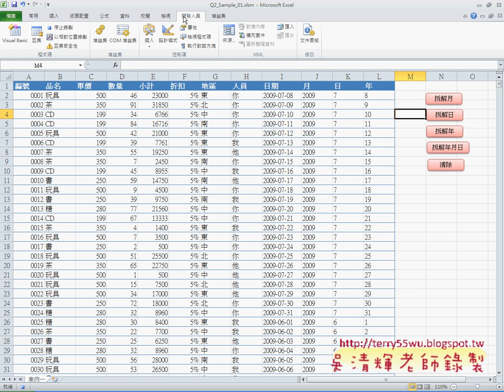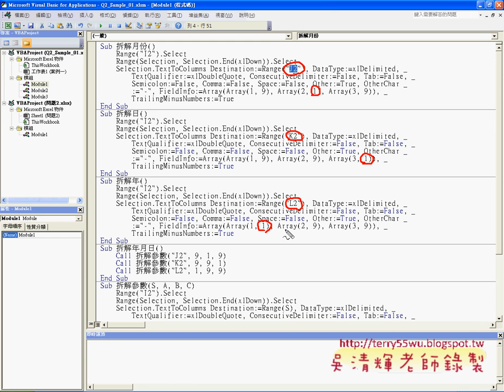14 問題2拆解改為參數型態EXCEL VBA與資料庫 吳老師